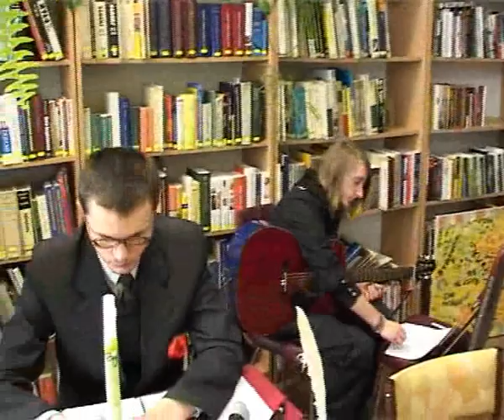WIECZOREK INTEGRACYJNY "W KRĘGU PRZYJACIÓŁ" - HRUBIESZÓW cz. 4 z 5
Uniwersytet Marii Curie-Skłodowskiej

" Wieczorek poetycki Kazimierza Kurzawy  "W kręgu Przyjaciół"" (Recenzja).

"W kręgu Przyjaciół" te słowa, będące tytułem obejrzanego Wieczorku Poetyckiego, lapidarnie i jednocześnie najpełniej oddają istotę zdokumentowanego w filmie wydarzenia. Widz-jeśli tylko zechce-może stać się jego świadkiem, gdyż już na pierwszy rzut oka widać, iż krąg ten jest szeroki-należą do niego ludzie różnych profesji, przedstawiciele wielu grup społecznych, i że dla wszystkich znajdzie się w nim miejsce.

Od samego początku udziela się widzowi odświętna atmosfera; ma wrażenie, że ogląda relację z istotnego dla zgromadzonych wydarzenia, w którego przygotowanie zaangażowało się wiele osób. Wydarzenia, które przełamuje obowiązujące konwencje: bohaterem wieczoru ustanawia osobę niepełnosprawną, za przyczyną której zaproszeni goście mogą przenieść się choć na chwilę do świata poezji, przyjaźni oraz wrażliwości na drugiego człowieka.

  Człowiek niepełnosprawny został ukazany w filmie wbrew panującym stereotypom-nie jako ten, który potrzebuje pomocy, litości, jest ciężarem dla społeczeństwa, ale jako wartościowy, pełnoprawny członek społeczności lokalnej; Przyjaciel, który oddaje hołd zmarłemu Koledze. Ktoś, kto może zaoferować wiele swojemu otoczeniu, jeśli tylko stworzy się ku temu odpowiednie warunki. Taki wizerunek zgodny jest z, promowanym przez środowiska osób niepełnosprawnych, społecznym modelem niepełnosprawności. I tak oto Kazimierz Kurzawa zaprezentował się publiczności jako wrażliwy obserwator otaczającej rzeczywistości-dostrzegający wiele odcieni ludzkiej egzystencji- miłość, przyjaźń, autorytet, ale także obojętność na drugiego człowieka. Jego próby zamknięcia świata w wielu strofach zostały docenione przez różne gremia, czego dowodem były przesłane i odczytane w czasie wieczoru poezji listy gratulacyjne i recenzje autorstwa uznanych w okolicy Autorów oraz obecność przedstawicieli różnych środowisk. Co ważne- w organizację imprezy włączyło się również szerokie grono osób i instytucji- od mieszkańców Hrubieszowa, lokalnych artystów, Przyjaciół Poety z Warsztatów Terapii Zajęciowej (w tym trzech  Mistrzów  Europy Olimpiad Specjalnych) , sportowców z młodzieżowej  reprezentacji Polski U-19 , trenerów, poprzez Dom Kultury czy Bibliotekę Publiczną, w której to całe wydarzenie miało miejsce.   I tu znowu przełamano pewien schemat-z reguły imprezy, których bohaterami są osoby niepełnosprawne odbywają się w placówkach, w których przebywają one na co dzień. Tutaj postąpiono inaczej-zaproszono wszystkich do instytucji kultury, żeby podkreślić, że o prawdziwej sztuce będzie mowa, a nie o niepełnosprawności. Rangę wydarzenia podniósł fakt, iż, jak zauważyła p. Kierownik Biblioteki, była to największa z dotychczas organizowanych w tym miejscu imprez.

  Można to z czystym sumieniem nazwać realizacją w praktyce zasad idei integracji społecznej osób niepełnosprawnych, ich włączania w społeczność. Bezpośredni kontakt z osobami niepełnosprawnymi jest ponadto niezbędnym elementem procesu kształtowania pozytywnych postaw społecznych wobec tych osób. Do ocieplenia wizerunku osób niepełnosprawnych przyczyniły się również ciasteczka, upieczone przez bohatera wieczoru, którymi dziękował publiczności za przybycie.

Film  został ciekawie zmontowany  (w pracy nad montażem pracował sam Poeta Kazimierz Kurzawa-WTZ)różne wstawki, komentarze,doprecyzowania, różnorodność zaprezentowanych form wyjaśniają osobom na co dzień nie związanym ze środowiskiem osób niepełnosprawnych jego specyfikę, pokazują, że jest ono dynamiczne, otwarte na nowe doświadczenia.

Anna Bieganowska